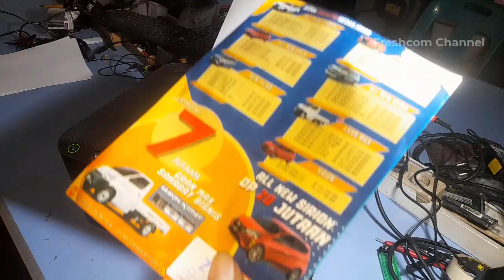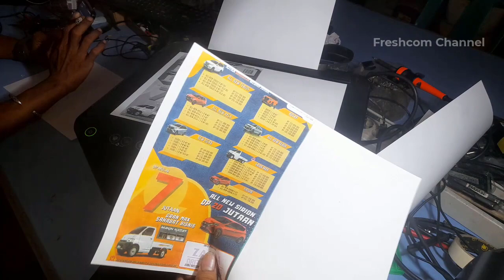Lampu kertas menyala di Epson L3110, L3210, ini yang menjadi penyebabnya printer Epson error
Epson L3110, L3210 epson l3110 lampu kertas berkedip, lampu kertas menyala atau berkedip, epson l3110 lampu kertas dan tinta menyala  ini yang menjadi penyebabnya

epson l3210 error kertas nyangkut
cara mengeluarkan kertas yang tersangkut di printer epson l3210
printer epson l3210 tidak bisa menarik kertas
epson l3110 narik kertas setengah
kertas nyangkut di printer epson l3210
epson l3110 kertas nyangkut
epson l3110 kertas berhenti ditengah
printer epson l3210 narik kertas banyak